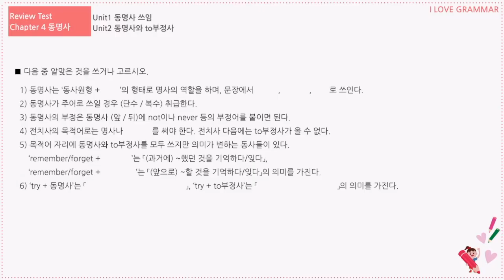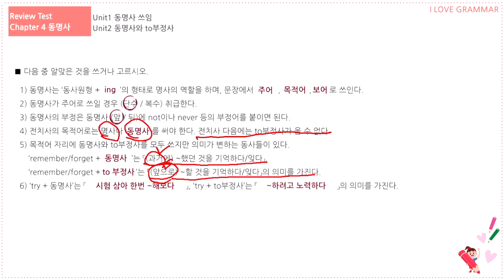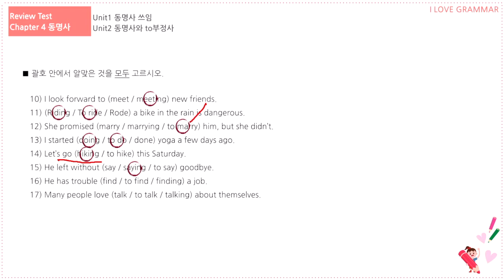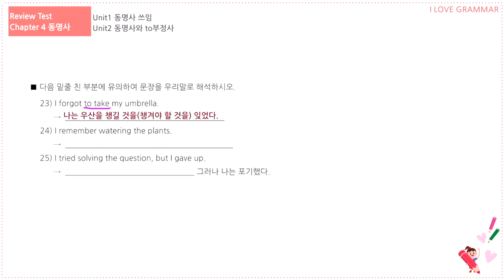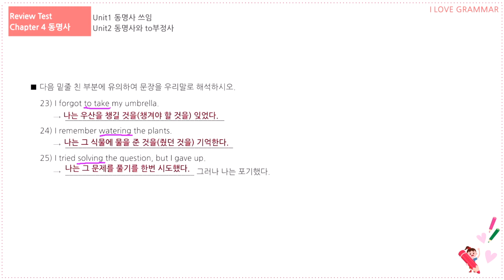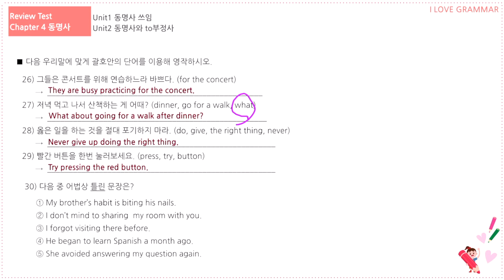[I LOVE GRAMMAR]Chapter4. 동명사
♠️♠️초등 Daily Test 문제풀이♠️♠️

다시 돌아온 Answer Lee 선생님과 함께하는
초등 Daily Test 문제풀이 시간!!

정답 콕콕~ 해설 술술~~
우리친구들 같이 풀어볼까요~?